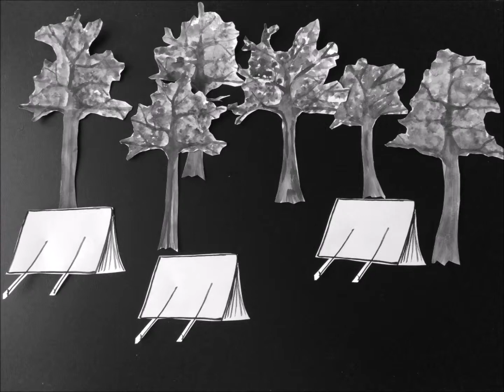Les (Alžběta Pluhařová - MFFMM 2017)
Les
režie: Alžběta Pluhařová
studentský film GJP1 2017
vítěz MFF MM za nejlepší zvuk